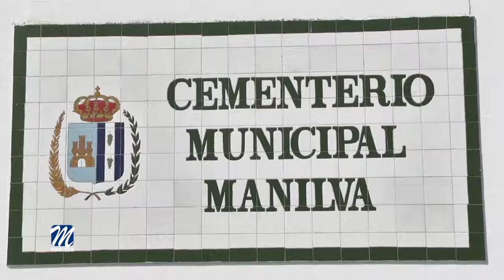NUEVO ASFALTO PARA EL CAMINO DEL TESORILLO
La delegación de Infraestructura y Obras del Ayuntamiento de Manilva, cuyo concejal delegado es Antonio Barragán, está procediendo al asfaltado del denominado camino del Tesorillo.

El objeto de la actuación se basa en la reparación de dicho pavimento, parcheando los baches existentes, limpieza de canaleta lateral, riego asfáltico y capa de rodadura de aglomerado asfáltico. La zona de actuación sería desde el cementerio municipal hasta el túnel de la autopista incluido.

Los trabajos, que cuentan con una partida presupuestaria de 38.873,60 €, se centra en sanear el pavimento existente, limpieza y adecuación de canaleta lateral, capa de rodadura de aglomerado asfáltico, previo riego asfáltico de adhesionado.

Según comentaba el citado edil, que ha visitado el lugar, el camino del Tesorillo se encuentra bastante deteriorado en toda su longitud, presenta numerosos baches, y el tránsito rodado levanta demasiado polvo ya que el pavimento del camino es de árido compactado. Por este motivo era muy necesaria esta actuación.